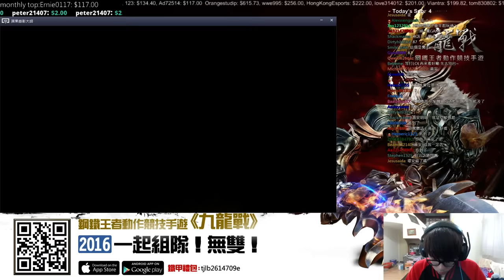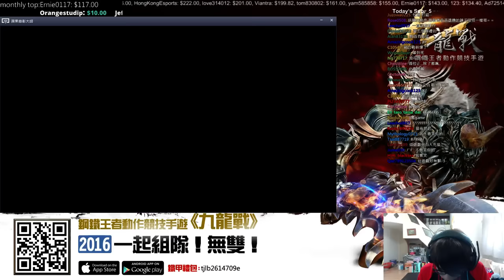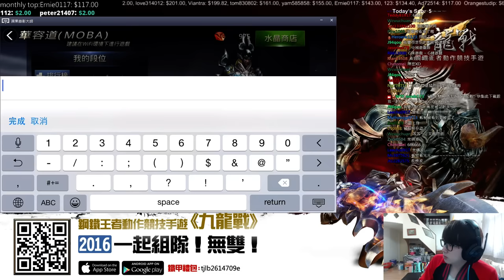【 Winds | 推薦新手遊 】九龍戰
喜歡的話~~~歡迎幫我按個訂閱或讚唷!!!謝謝大家~~~
有問題也可以在下面發問喔~~~ -